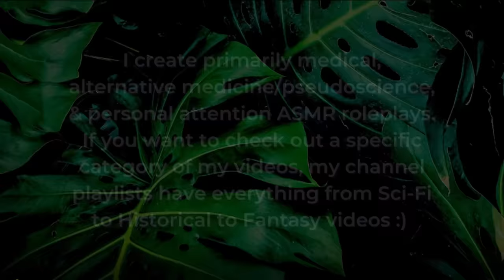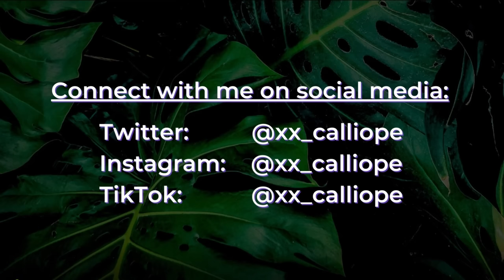Wrong Tools, Relaxing Exam 🩺 ASMR Doctor's Visit with All the Wrong Tools! ⭐ Soft Spoken Medical RP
Cotton balls for your temperature, Queen's Square hammer for your lungs, or measuring tape for your lymph nodes—all the wrong tools in this all relaxing, full body exam :) this is genuinely only focused on relaxation. Sometimes these twists have a hehe, haha component, but I wanted this to be a serious ASMR video with a focus on the triggers. I had 10 different tools, many I don't use often or haven't used before, to make 10 very different ways of examining you.

Edit 6/23/23: This video is now on Spotify and other major audio distributors! Other places with my content include Adaptr, Apple Music, KKBox, Napster, Saavn, Sound Exchange, Amazon Music, iHeartRadio, MediaNet, Pretzel, 7digital, Twitch, AMI Entertainment, Boomplay, Claro Música, Melon Plus, Pandora Plus, Qobuz, Shazam, Deezer, Jaxsta, Peloton, Resso, Ayoba, and Tidal!

Welcome to Your Exam ~ 00:00 – 01:22
Taking Your Temperature in an Unorthodox Way ~ 01:22 – 05:02
Auscultating Your Blood Pressure ~ 05:02 – 08:13
Inspecting Your Face & Neck with a Metal Rotary Tool ~ 08:13 – 13:56
Testing the Rotary Tool on Your Hands ~ 13:56 – 15:38
Eye Exam with Lenses ~ 15:38 – 20:39
Hearing Test with Reflex Hammer ~ 20:39 – 22:20
Examining Your Ears (Metal Tip & Brush) ~ 22:20 – 24:44
Checking Your Heart with Tuning Forks ~ 24:44 – 27:49
Tapping on Your Lungs with the Queen's Square ~ 27:49 – 29:47
Palpating & Percussing the Abdomen with Application Stick ~ 29:47 – 33:06
Measuring Your Lymph Nodes ~ 33:06 – 37:02
Reflex Testing with Ophthalmoscope ~ 37:02 – 41:14
Reviewing Your Exam ~ 41:14 - 43:19

Triggers include: soft speaking, whispering, writing sounds, physical examination, plastic crinkling, stethoscope, guided breathing, face touching, inspecting you, eye examination, hearing test, tuning forks, reflex hammer tapping, palpating, percussing, measuring tape, reflex testing, and ophthalmoscope.

xx Calliope